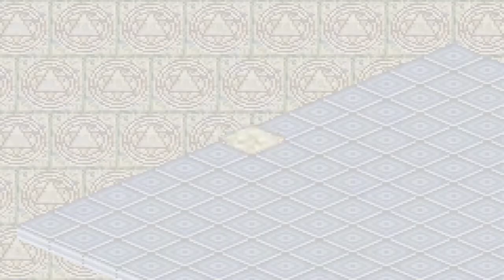Yu-Gi-Oh! Dungeon Dice Monsters (GBA) walkthrough - The Greendale Zompire